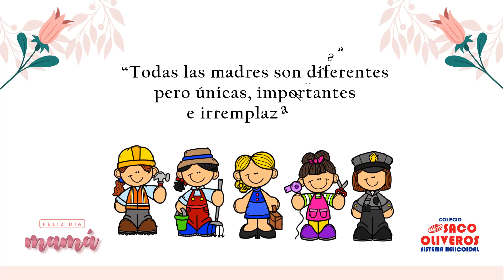VIDEO DIA DE LA MADRE 3 años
CANCIÓN  MAMI